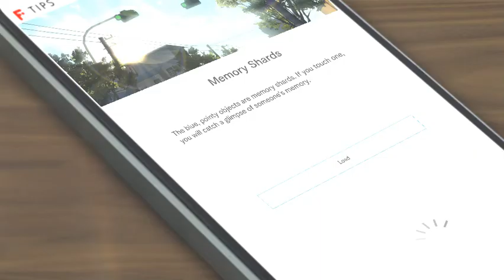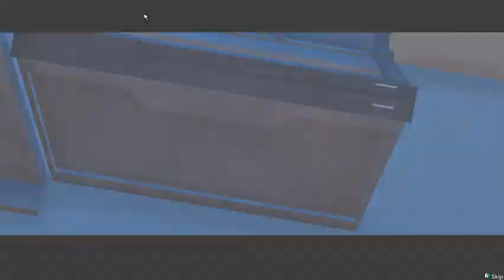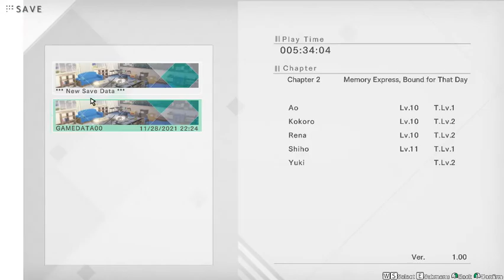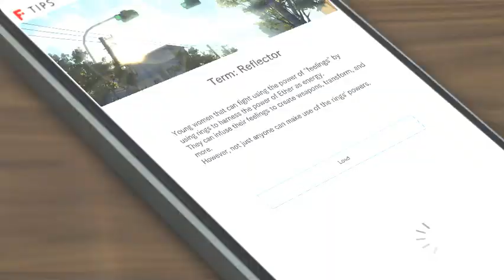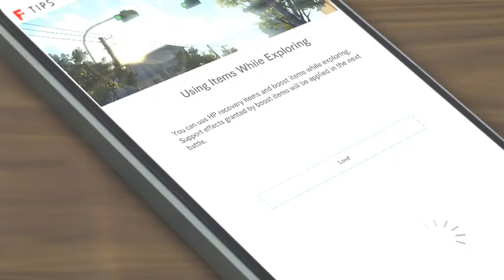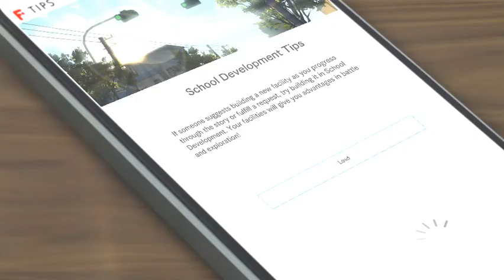Blue Reflection: Second Light - Shiho Memories (part 5)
(comment based on after reading the whole memories
Y̶o̶u̶ ̶w̶i̶l̶l̶ ̶b̶e̶ ̶l̶i̶k̶e̶ ̶d̶a̶f̶u̶q̶ ̶i̶'̶m̶ ̶t̶a̶l̶k̶i̶n̶g̶ ̶a̶b̶o̶u̶t̶ ̶i̶f̶ ̶y̶o̶u̶ ̶d̶i̶d̶n̶'̶t̶ ̶r̶e̶a̶d̶ ̶t̶h̶e̶ ̶s̶t̶o̶r̶y̶)
Like a rail track huh? that's sad, but true.
Y̶o̶u̶ ̶c̶a̶n̶ ̶r̶u̶n̶,̶ ̶b̶u̶t̶ ̶y̶o̶u̶ ̶c̶a̶n̶'̶t̶ ̶e̶s̶c̶a̶p̶e̶.̶

Nothing much on the horni side..dev already bonk the horni possibility while giving Shiho spin attack (/ not).
T̶h̶a̶t̶ ̶v̶i̶c̶t̶o̶r̶y̶ ̶p̶o̶s̶e̶ ̶t̶h̶o̶u̶g̶h̶.̶.̶

C̶a̶n̶ ̶i̶ ̶a̶c̶t̶u̶a̶l̶l̶y̶ ̶e̶x̶p̶e̶c̶t̶ ̶a̶ ̶k̶y̶u̶b̶e̶y̶ ̶s̶p̶a̶w̶n̶i̶n̶g̶ ̶f̶r̶o̶m̶ ̶t̶h̶a̶t̶ ̶c̶r̶a̶c̶k̶?̶

Stealth part: Hello~
Me: Stop reminding me that i haven't finished mgs v tpp!